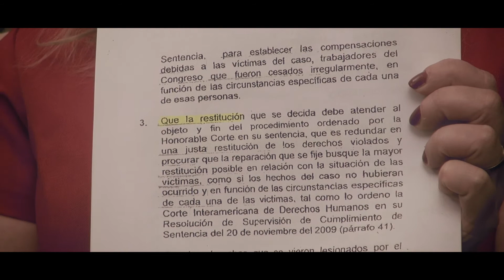Testimonio Juana Ugarte - Producciones Perú - Caminando en familia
Después del golpe de estado en 1992, Juana Ines se quedó sin su trabajo en el Congreso de La República, luego de pactar en una maratónica recibió la grata noticia que la Corte de DDHH dictó restitución de trabajo a ella y a sus compañeros, da gloria a Dios por ello.